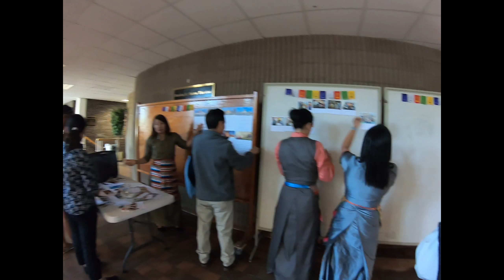Tibetan Association Of Boston Sunday School Fundraiser Event 2019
Tibetan Association of Boston Sunday school annual Fundraiser event 2019, the performance by students and parents and a play taught by Ghen Tsewang Norbu and Ghan Tsedup la.